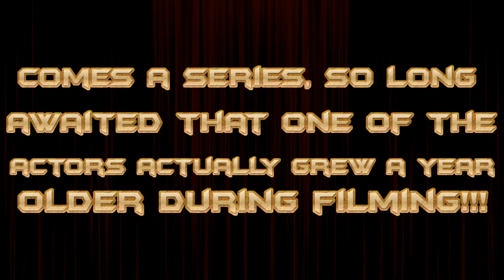On The Spot, Parody - TRAILER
Hello out there! Welcome to Beyond the Blocky Horizon's brand new series! Check out the video, and then, see you there at 6pm on Friday 3rd June to see the season begin!

** Boring-EST of the Boring Legal Stuff!! **

Video: ©Beyond the Blocky Horizon - Aidan and Callum (Youtube Standard Licence)
You are allowed to use our images provided you give us ***and the images used to create them (listed above)*** attribution (providing a link to this video is fine!).
* Comment something crazy if your in the elite group who have read down to here!!